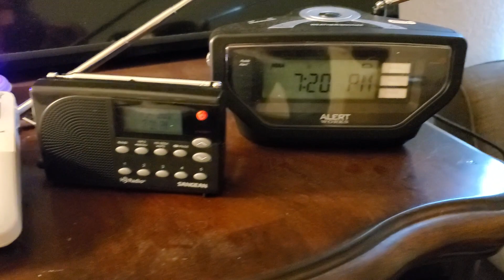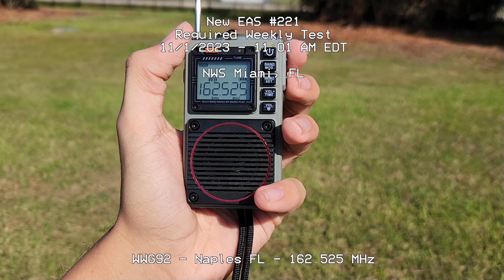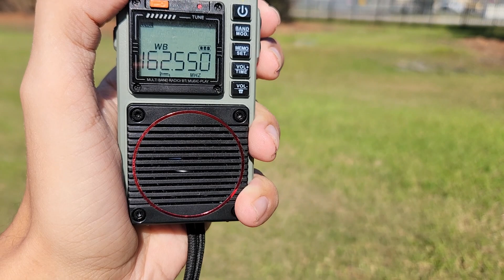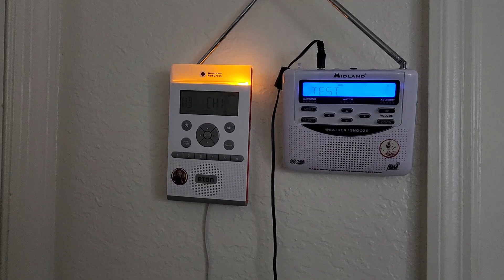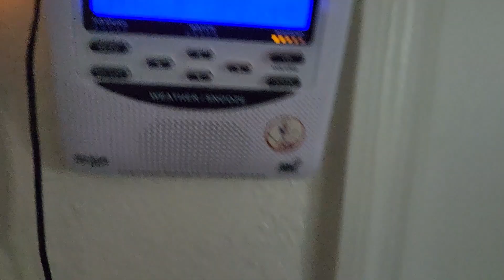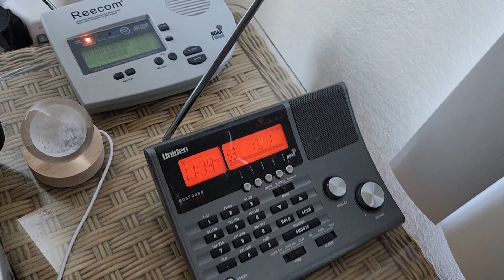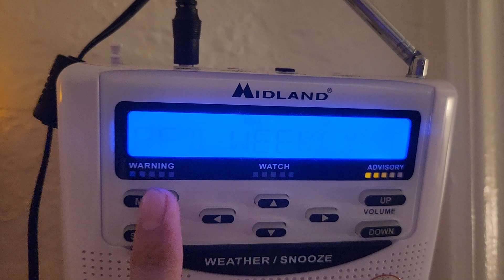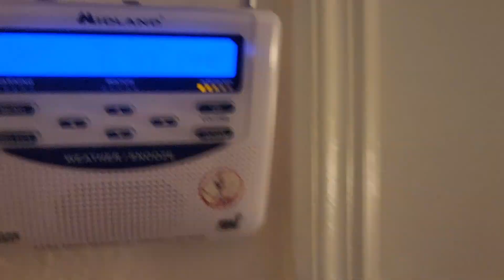WXJ70 JOINS THE PARTY - NWR Tests of 11/1/23 (New EAS 230-233)